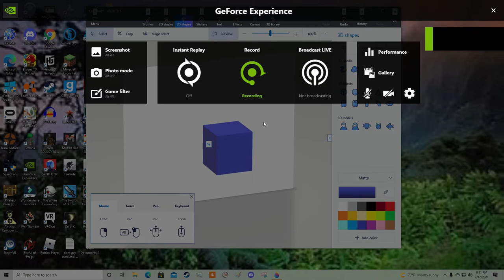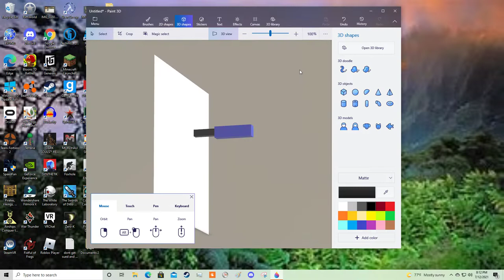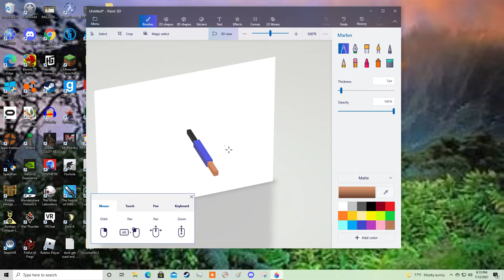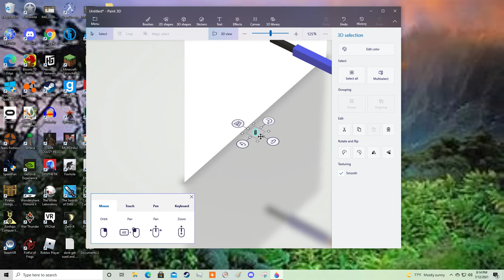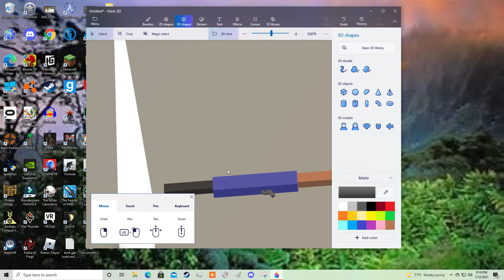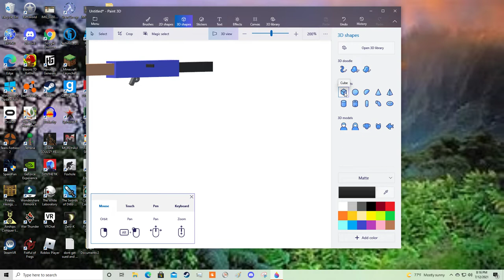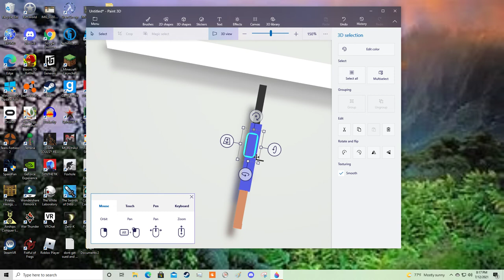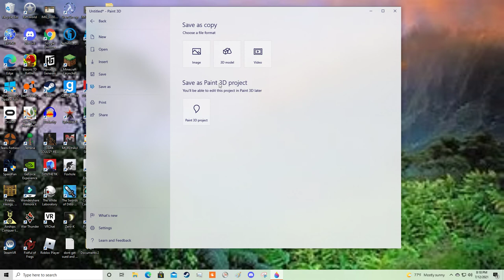director deigned a gun in 3D paint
i made this gun for filler😎